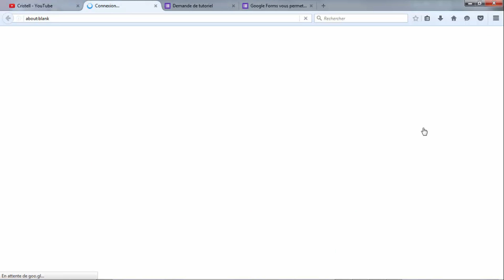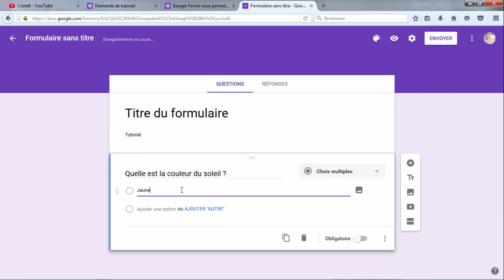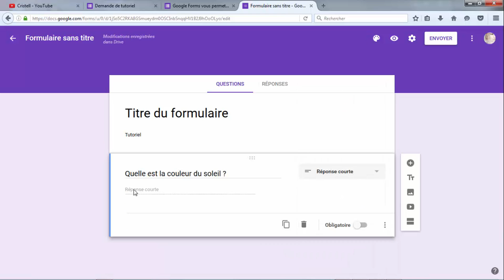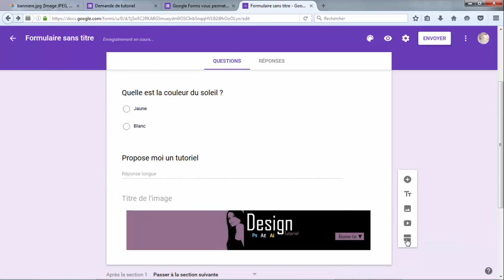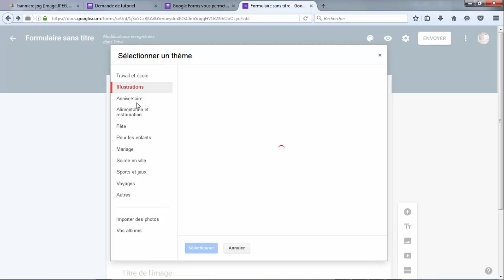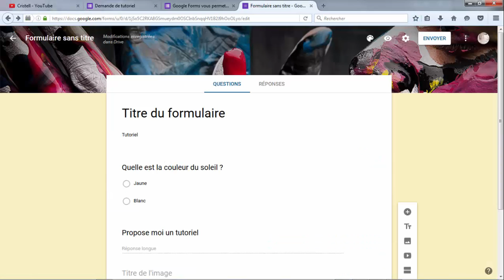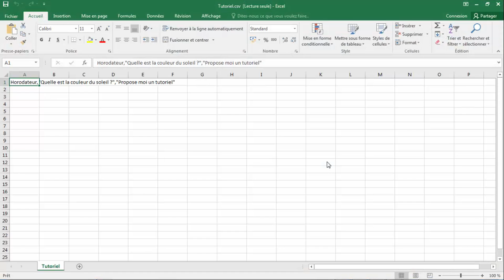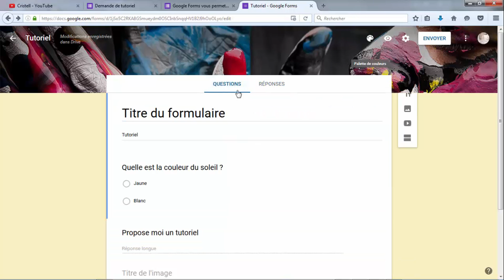Créer un formulaire - Google Forms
Créer un formulaire Google Forms pour vos abonnés !
Demandez l'avis de vos abonnés en leur proposant un formulaire. Gratuit et rapide à créer :

Difficulté : ★☆☆☆

🎧 Crédit musique
Infinity Phase 2 - Emil Axelsson